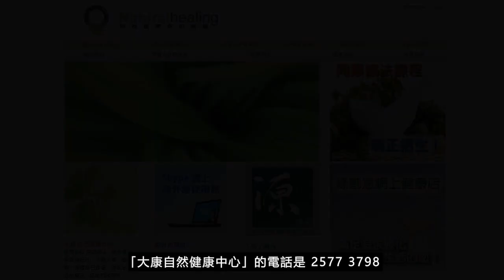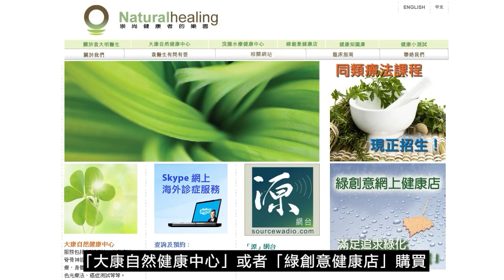《靈丹妙藥的同類療法》- EP203 - 牛痘疫苗 Vaccininum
今集袁醫生向大家介紹以下同類療劑：牛痘疫苗 Vaccininum
--- 印度精神領袖：聖雄甘地 Mahatma Gandhi
--- 荷蘭畫家：梵高 Vincent Willem van Gogh
--- Beatles 披頭四樂隊成員：Paul McCartney 及 George Harrison
--- 英國足球員：萬人迷大衛‧碧咸 David Beckham
--- 美國職業網球手：娜華締露娃Martina Navratilova（曾奪取 18 次大滿貫女單冠軍）
--- 美國女演員：珍．西摩兒 Jane Seymour（主演電影 Somewhere in Time）
--- 維也納作曲家：貝多芬 Lugwig van Beethoven（被公認為音樂史上最偉大作曲家）
--- 波蘭籍作曲家：蕭邦 Frederic Chopin（對鋼琴演奏影響力最深遠的音樂家）